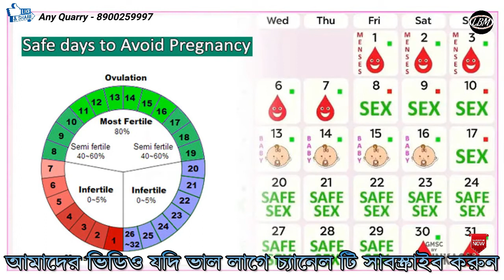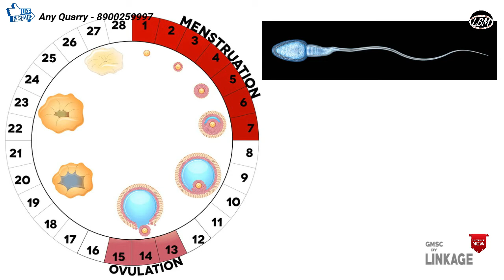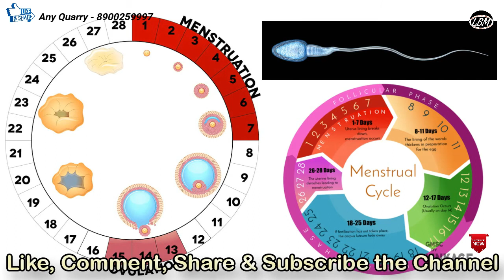Control Pregnancy Safely | কীভাবে গর্ভধারণের দিন নির্ধারণ করা হয়? | Ovulation Date | LBM Ayurveda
LBM Ayurveda, এই চ্যানেল টি জন সচেতনতা বাড়ানোর প্রচেষ্টার ওপর দাড়িয়ে রয়েছে, এ ছাড়া আর অন্য কিছু নয়, এই চ্যানেল থেকে আমরা জানতে পারবো, শরীর বিদ্যা, পুষ্টি ও অপুষ্টি সংক্রান্ত বিষয়, আয়ুর্বেদ ও গাছ গাছড়ার ওষধি, রোগ ও রোগের কারন, এছাড়া ও আয়ুর্বেদ ঔষধির মাধ্যমে রোগের প্রতিরোধ করা, ও বিভিন্ন শাক সব্জির উপকারিতা ইত্যাদি নিয়ে আমাদের এই প্রয়াস, প্রতি নিয়ত সঙ্গে থাকতে চ্যানেল টি সাবস্ক্রাইব করুন, লাইক কমেন্ট ও শেয়ার করে আমাদের উৎসাহিত করুন। ধন্যাবাদ

Our another Channel.

This Channel Provide Training & Public Awareness,
 About Human Physiology, Nutrition, Ayurveda Product, Elements Herb,
Type of Disease Cause of Diseases, and many type of Bacteria/Virus.
and also how can we protect our Disease by Ayurveda Elements Herb.
we are also provide how to Choose a good Network Marketing Company,
Our Service - Motivational Speech, & Motivational Training, Ayurveda Product Training, etc.

LBMAYURVEDA LbmAyurveda lbmayurveda prevention cure preventionisbetterthancure metamorphosis Linkage Physiology Ayurveda Disease Education Marketing MarketingVideos ayurvedicvideos bestayurvedicproduct ayurvedicmedicine MLM product Top LBM Ayurveda, Control Pregnancy Safe Period, কীভাবে গর্ভধারণের দিন নির্ধারণ করা হয়?, What is Ovulation Bengali, safe period, calculate safe period, how to calculate safe period, safe period calculator, safe period days, safe period days for pregnancy, how to calculate my safe period to avoid pregnancy, safe period to avoid pregnancy after menstruation, how to count safe days, safe and unsafe period, menstrual cycle safe and unsafe days, safety period, calendar method, natural birth control method, safe period to avoid pregnancy, safe days to prevent pregnancy, safe period calculation, safe days with out pregnancy, avoid pregnancy, without condom not pregnant, stop pregnancy natural, natural pregnancy avoid method.

LBM Ayurveda একটি ট্রেনিং চ্যানেল ছাড়া আর অন্য কিছু নয়,
এই চ্যানেল টি জন সচেতনতা বাড়ানোর প্রচেষ্টার ওপর দাড়িয়ে রয়েছে,
এই চ্যানেল থেকে আমরা জানতে পারবো, শরীর বিদ্যা, পুষ্টি সংক্রাত বিষয়, আয়ুর্বেদ ওষধি, রোগ ও রোগের কারন, এছাড়া ও আয়ুবেদ অসুধির মাধ্যমে রোগের প্রতিরোধ করা, ইত্যাদি.